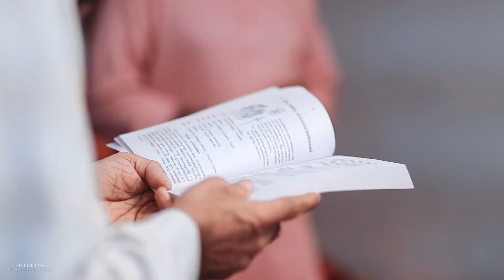Fotofine Wedding Photography | Kerala Wedding 2K23 | ARUN HIGHLIGHT|Ring Us:9400838000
Fotofine Wedding Photography Neyyattinkara,Trivandrum,Kerala
Kerala's No.1 Wedding Photographer's & Videographer's
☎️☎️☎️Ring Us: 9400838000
fotofine.in